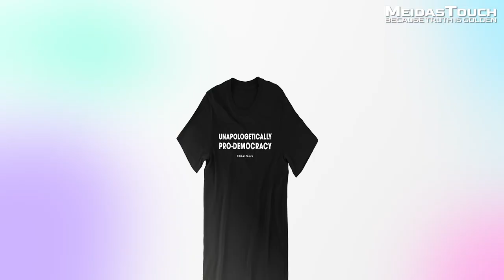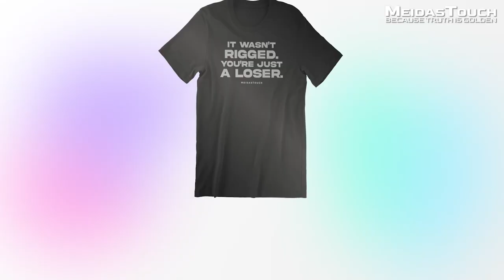Texas Paul SLAMS Kari Lake for ENCOURAGING Her Supporters to COMMIT FELONIES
Deranged Right Wing Loser Kari Lake encouraged her supporters to break the law on a podcast recently. Watch as Meidas Contributor Texas Paul slams Kari Lake for the total MAGA loser she is.